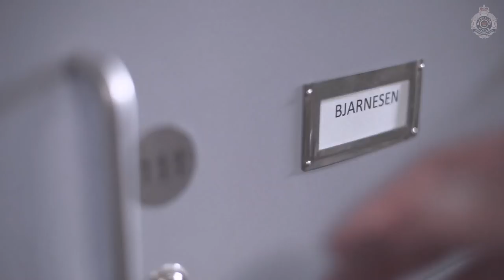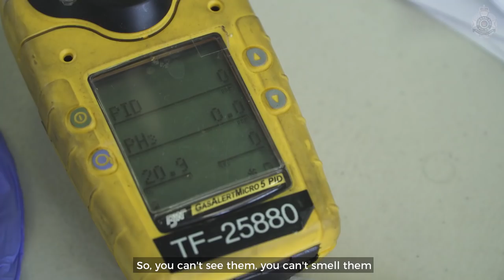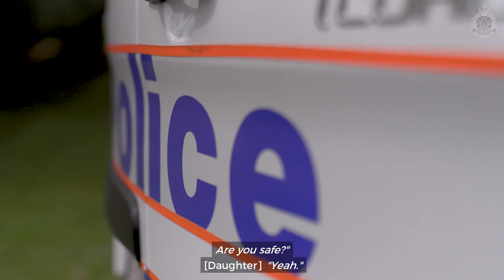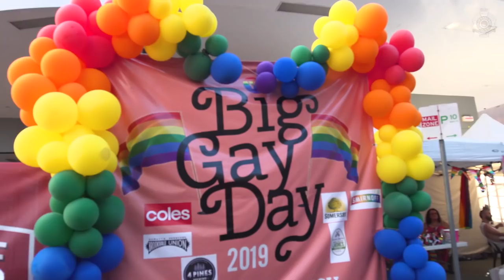One Step Better (2019)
'One step better' reconnects with three officers from the 2017 'It gets better' video and follows their journey as LGBTI+ officers in the Queensland Police Service.

Released on International Day Against Homophobia, Transphobia and Biphobia (IDAHOT) May 17, 2019.